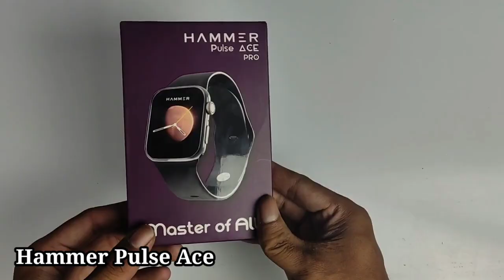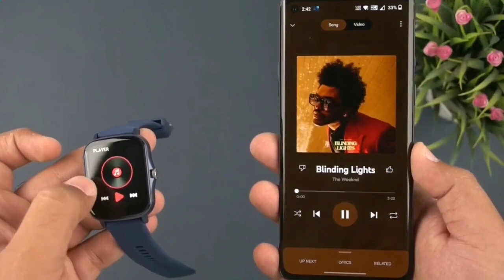Best Calling Smartwatches Under 2000 | Best Smartwatch Under 2000 in 2022 |Under 2k Best Smartwatche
🔥 Hammer Pulse Ace Smartwatch

well doston,
in todays video you will get complete list on "best smartwatch under 2000" where you will get "top 5 smartwatch under 2000" and these are "best
smartwatch under 2000 in 2022".in these Smartwatches you will get Spo2 sensor, Bp & Heart rate monitoring, stress, body temperature, also you will get quick reply option.so on you will get IP 67 water protection.most Of Them have bluetooth calling Feature in these "best smartwatch 2022 under 2000" comes with heavy metal build quality, some of them comes with heavy Metal build. some of smartwatch are soo light in weight. so in short if you want to buy"smartwatch under 2000" in india 2022 then make sure watch full video.

Ye Sab Equipment Use Karta Hun Mein Video Bannane Ke Liye.

My mic
My Tripod
My Camera
My Mobile
My Laptop
Ring light
Boya Mic

[ ♥️ My Best Suggestion On Tech Product ♥️ ]

🔥 Best Earphone
🔥Wireless Earphone
🔥 Best Smartwatch For Yourself
👉 Under 1500rs
👉 Under 2000rs
👉 Under 3000rs

1. Which is best smartwatch under 2000 in 2022?
2. Which is best smartwatch under 2000?
3. Which is best smartwatch under 2k in 2022?
4. Which is best smartwatch under 2000 in india?
5. Which is best smartwatch under 2000 in india 2022?
6. Which is best Bluetooth calling smartwatch under 2000 ?
7. Which is best Bluetooth calling smartwatch under 2000 in 2022?
8.Which is best Smartwatch in India 2022 under 2000?

YOUR Questions:-

smartwatch under 2000 india 2022?
smartwatch under 2000 in india?
Calling smartwatch under 2000 in india 2022?
best bluetooth calling smartwatch under 2000 rs?
best bluetooth calling smartwatch under 2000 in 2022?
best bluetooth calling smartwatch under 2000 in india?
best smartwatch under 2k?
best smartwatch under 2k in 2022?
best smartwatch under 2k in india?
best smartwatch under 2k in india 2022?
best smartwatch under 2000?
best smartwatch?
best calling smartwatch under 2000 rs?
bluetooth calling smartwatch under 2000 rs?